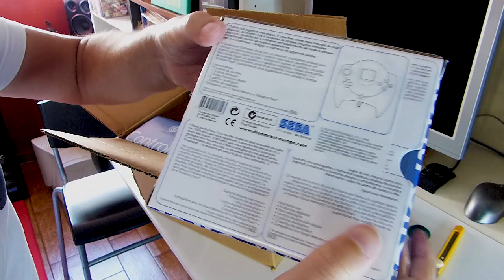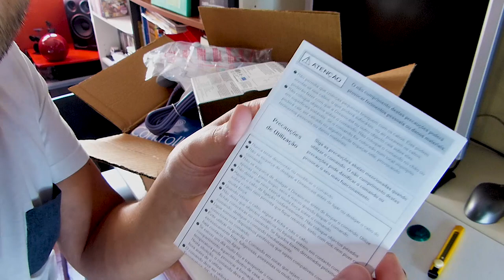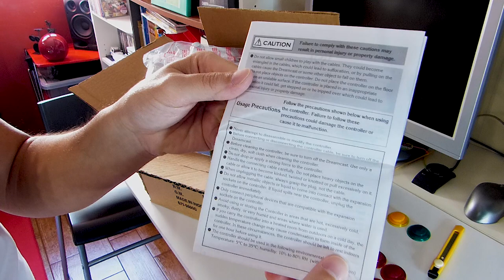I Scored 6 New Old Stock SEGA Dreamcast Controllers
Let's unbox a new-old-stock package containing 6 controllers for the Sega Dreamcast!

✅ A huge Shoutout and special Thanks to my PATRONS and MEMBERS:
• Nostalgia Nerd
• Robin Gruoner
• Melnikster
• James cheung
• Jim Leonard
• Michael
• Mathieu
• Morais
• Deckard Games
• Simon Bryant
• AlexModeling
• Cronicas Videojogos

P/XEL
p/xel
It's a Pixel THING
PXTNG
Retrogaming
Retrogames
Retrogamers
Gaming
Pixel
Pickups
nos dreamcast controllers